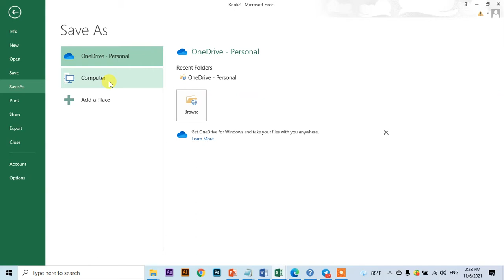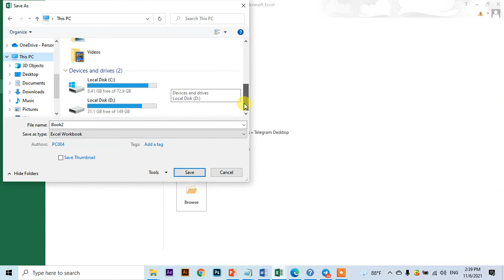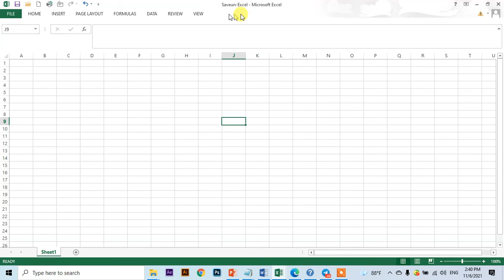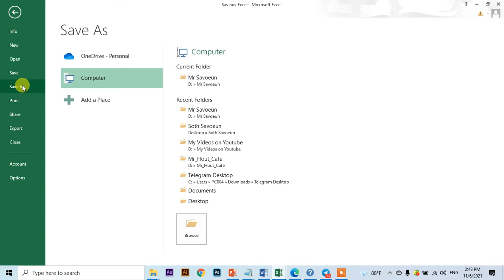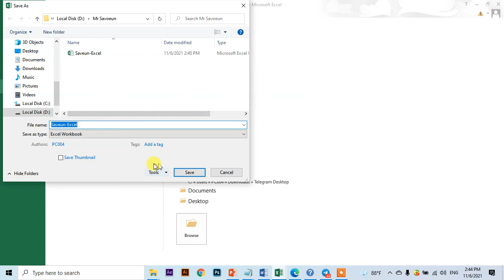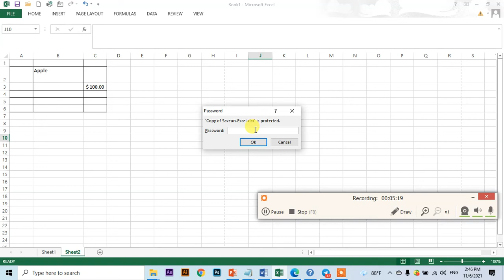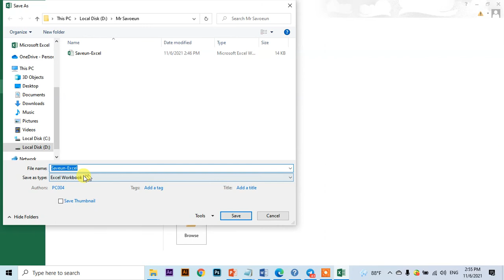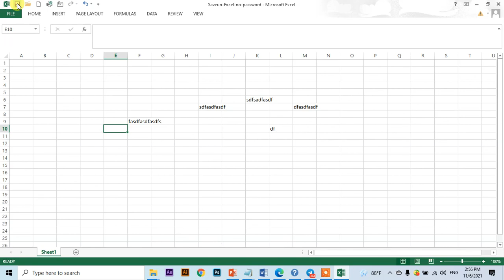របៀប​រក្សាទុកឯកសារជាមួយលេខកូដ - Save with Password | By Soth Savoeun